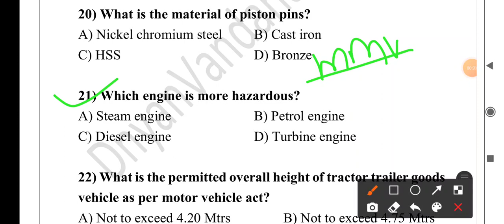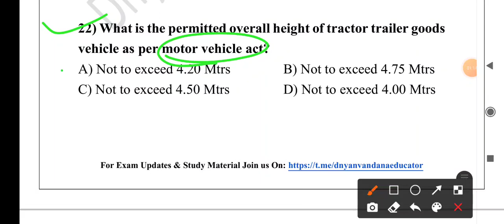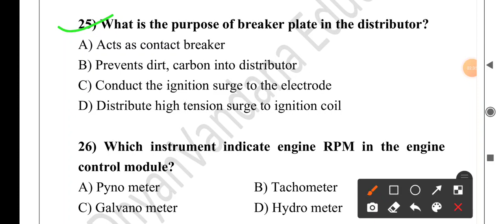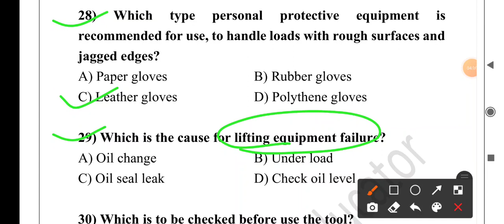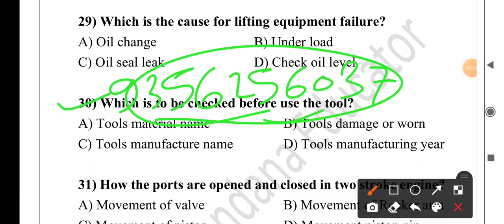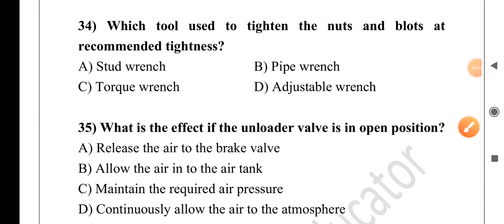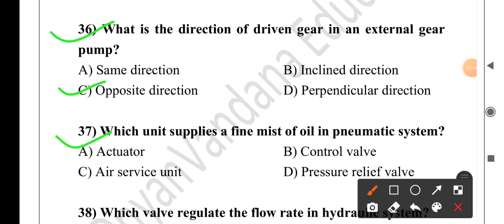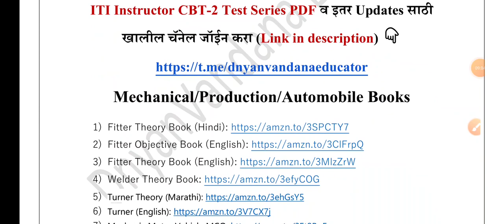Mechanic Motor Vehicle | Part-02 | ITI Instructor CBT-2 Exam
2) ज्या विद्यार्थ्यांना खालील परीक्षेसाठी Test Series हवी असेल त्यांनी 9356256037 या क्रमांकावर Whats App msg करावे

3) दैनंदिन चालू घडामोडी प्रश्नाचा सराव व या विडिओ ची PDF File हवी असल्यास खालील telegram चॅनेल जॉईन करा 👇

ITI Instructor Book List
Mechanical/Production/Automobile Books
1) Fitter Theory Book (Hindi)
2) Fitter Objective Book (English)
3) Fitter Theory Book (English)
4) Welder Theory Book
5) Turner Theory (Marathi)
6) Turner (English)
7) Mechanic Motor Vehicle MCQ
8) Machinist MCQ Book
9) Mechanic Diesel MCQ Book
10) Mechanical RAC MCQ Book
11) Plumber Book
12) Mechanic Tractor Book
13) Tool and Die Maker
14) Draughtsman Mechanical
15) Pump Operator cum Mechanic Book
16) Plastic Processing Operator

Electrician/Wireman Books
17) Electrician Theory Book (Marathi)
18) Electrician MCQ Book
19) Wireman Marathi book

Civil Books
20) Carpenter Civil
21) Draughtsman Civil
22) Surveyor civil Book

Electronic/Computer Books
23) Electronics Mechanics Theory
24) Electronics Mechanics MCQ
25) Computer Operator & Programming Assistant Book

1. Boya Mic
2. Mobile
3. Tripod Stand